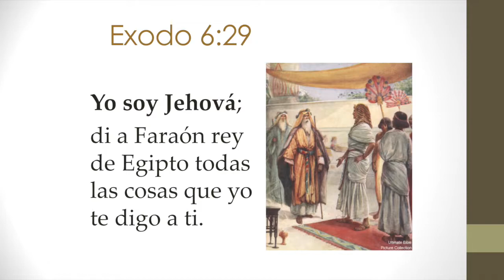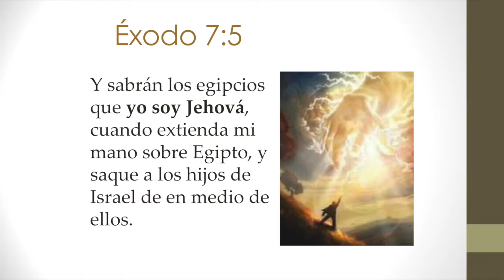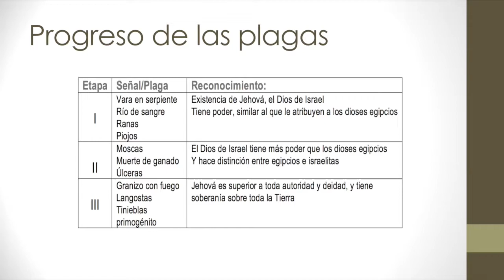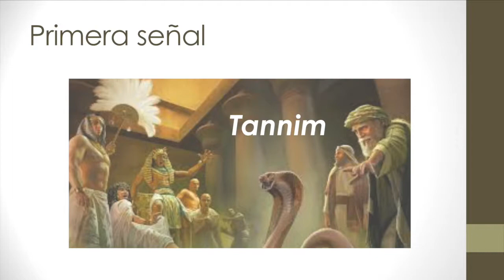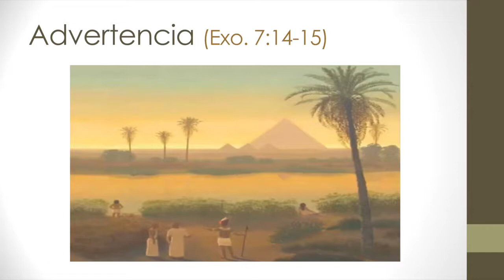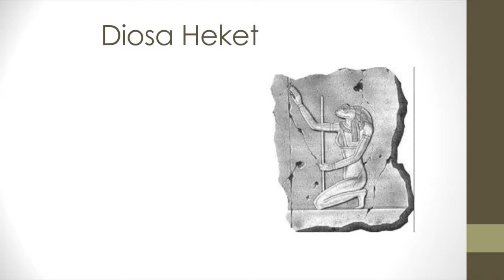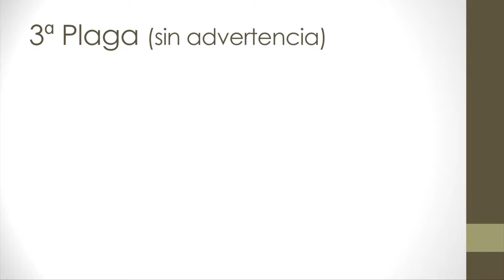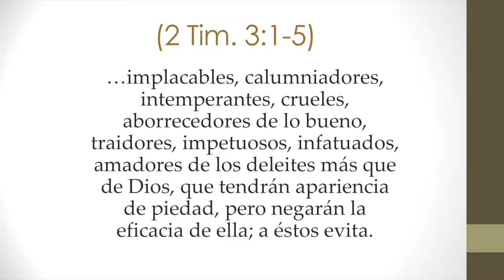Exodo 7-8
Estudio de Biblia - Exodo Capítulo 7-8
Primeras Plagas
Para mas estudios puedes visitar:
podcast en iTunes - Cita Divina